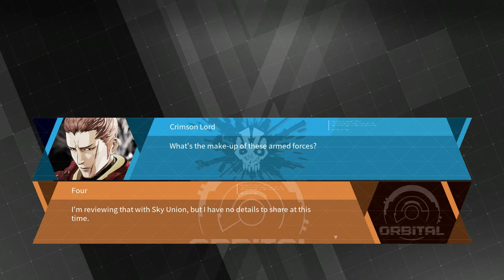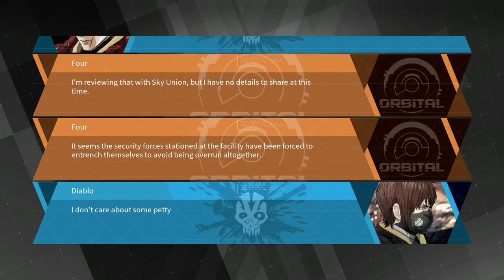DAEMON X MACHINA Walkthrough Part 22 No Commentary